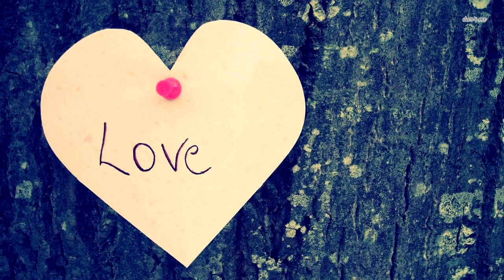Собака лаяла на гроб на похоронах, люди были упали в обморок открыв крышку!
История начинается на траурных похоронах, когда все присутствующие были глубоко погружены в горе и скорбь. Внезапно, собака, которая всегда была молчаливой и спокойной, начала лаять неистово на гроб. Ее лай раздался над местом захоронения, проникая в сердца всех присутствующих.